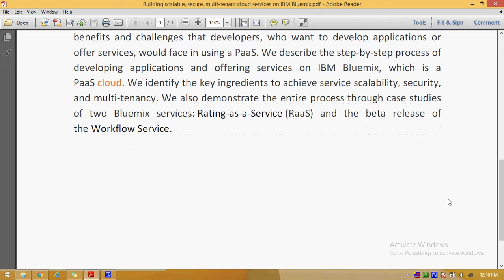Building scalable, secure, multi tenant cloud services on IBM Bluemix